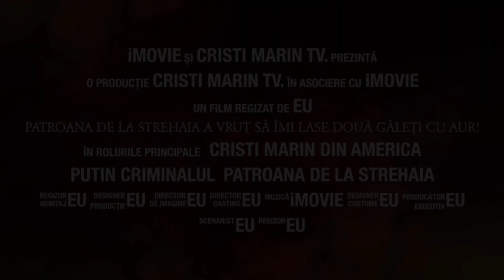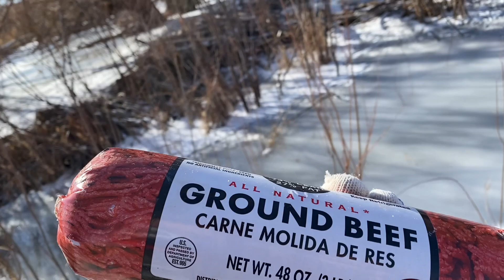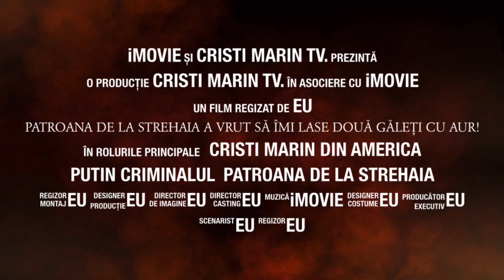Patroana a Vrut sa îmi Lase Două Găleți cu Aur! Ep. 301.